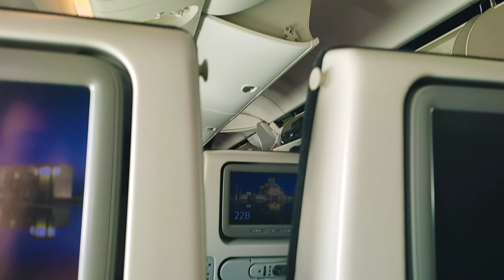Alhamdulillah Long Delay k Bad Hamari Flight Ne Qatar Airport Se Take Off kya.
Dear Respective YouTube Family,
This is my new Travel series from Islamabad Pakistan to Kuwait via Doha Qatar with the world's best airline Qatar airways. In this part we'll visit the Doha Airport & Doha duty free. my humble request to all of you please subscribe to my channel & set the bell icon to all notifications so you guys will get all my upcoming vlogs notifications.i hope you guys will like and appreciate my hard work. Support Me like the Video & Subscriber My Channel Vlogs by Aftab.